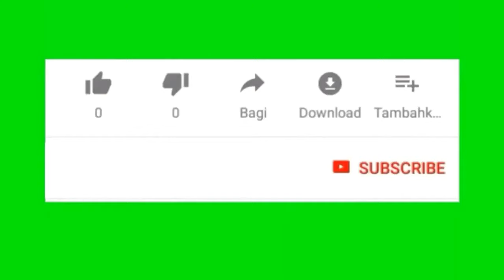Modifikasi truk#Rehab bak Truk#Reparasi Truk#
Modifikasi Truk#Rehab bak Truk#